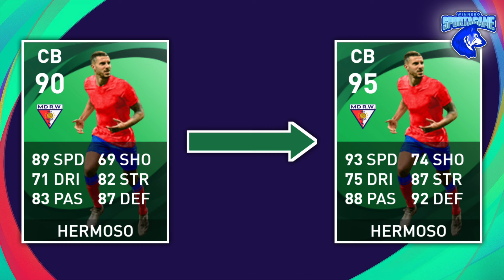eFootball PES 2021 || POTW: Worldwide February 17th